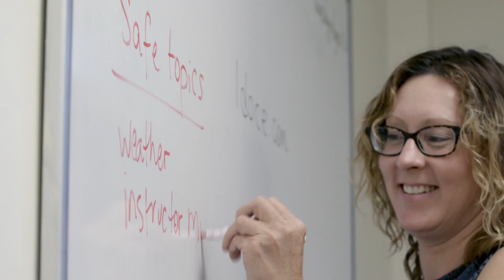Academic Success in the MD Program at St. George's University School of Medicine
*The data provided on this channel is accurate as of the date the video was published. Data source citations and the most up-to-date information regarding statistics provided within the videos can be found

Great support is the foundation of our students' academic success. St. George’s University (SGU) has created a college system for MD program classes that limit students to between 125 and 150 students.  That makes the experience similar to a U.S. medical school at a Caribbean medical university.

We understand that the practice of medicine is a lifelong learning experience and our Department of Educational Services plays a critical in helping MD students learn the skills that enable them to become doctors and that they can use for a lifetime of work in medicine.

Part of this learning process is helping MD candidates prepare for the USMLE Step 1 exam through a series of training and testing programs. In 2020, SGU students from 30 countries had a 94% first time pass rate on the USMLE Step 1.

With simulation labs and academic support, SGU will teach you how to become a successful physician. We strive to give our MD students the right tools and help them become the best physician possible.

Are you interested in St. George's University?  You can request information and our team will be happy to answer any of your questions

Video Contains:
0:00 Opening
0:18 SGU Prepares You for Medicine
0:42 Class Size
1:09 Student-Centered Education
1:40 Preparing for USMLE Step 1